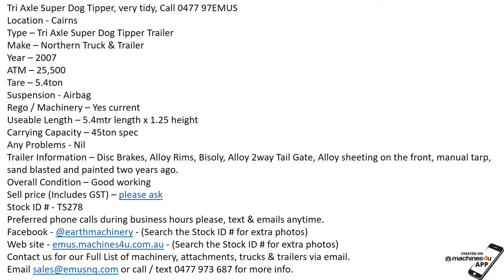Tri Axle Super Dog Tipper, very tidy, Call EMUS NQ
Location - Cairns
Type – Tri Axle Super Dog Tipper Trailer
Make – Northern Truck & Trailer
Year – 2007
ATM – 25,500
Tare – 5.4ton
Suspension - Airbag
Rego / Machinery – Yes current
Useable Length – 5.4mtr length x 1.25 height
Carrying Capacity – 45ton spec
Any Problems - Nil
Trailer Information – Disc Brakes, Alloy Rims, Bisoly, Alloy 2way Tail Gate, Alloy sheeting on the front, manual tarp, sand